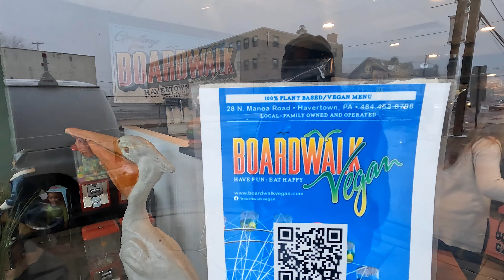Boardwalk Vegan Restaurant Review - Havertown, Pa - Is It A Hit Or Miss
In this video I am Reviewing a vegan restaurant in Havertown, Pa. It is just like any other pizzeria but even better because it is 100% vegan. Everyone loves pizza and wings. Is this restaurant a hit or a miss?